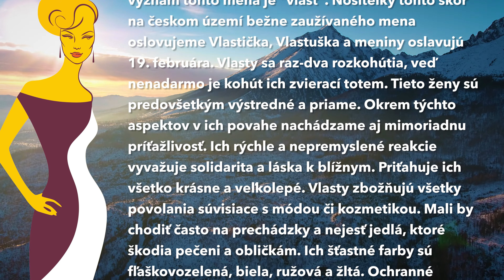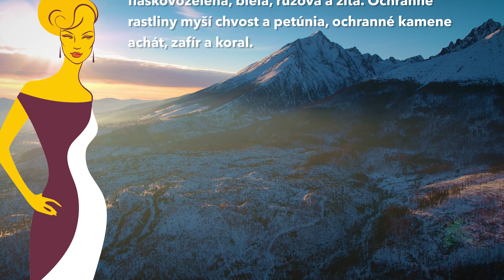Dňa 19.2. oslavuje meniny VLASTA, význam mena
Pozor, čaká ťa veľkolepá párty! Nezabudni zablahoželať svojim priateľom a známym!